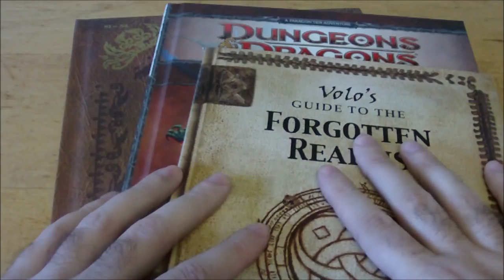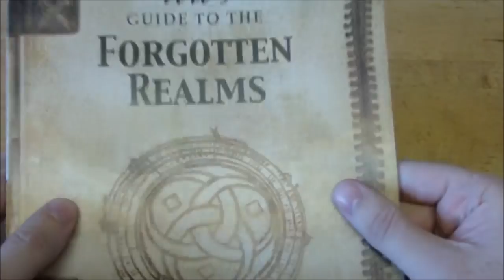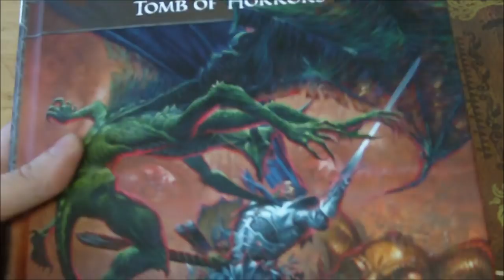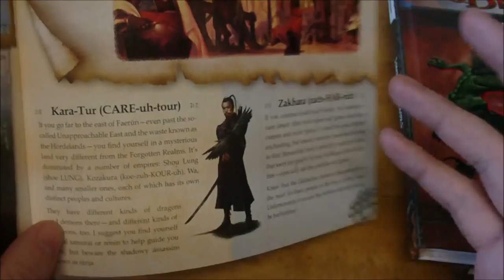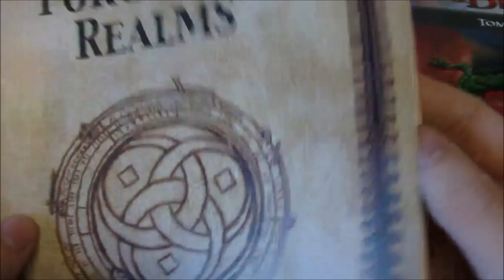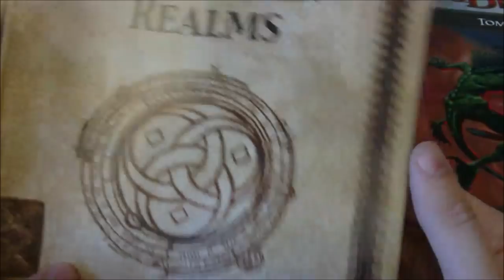Volo's Guide to the Forgotten Realms Potential 2017 Release Spoilers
This video Idea was given to me by andersrolig. Thanks for the suggestion it was an awesome one!
Dungeonology contained a booklet titled "Volo's Guide to the Forgotten Realms" does this booklet contain spoilers for upcoming releases?